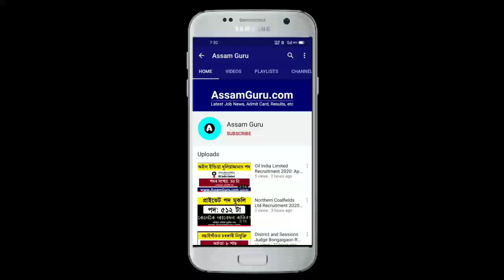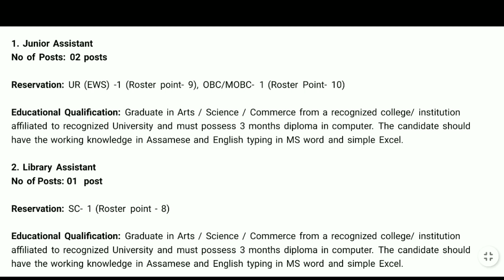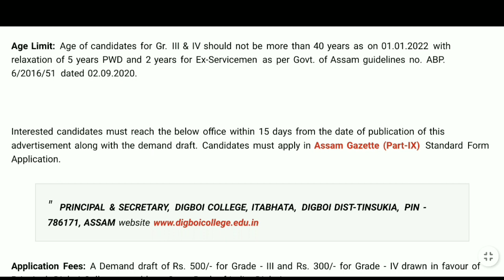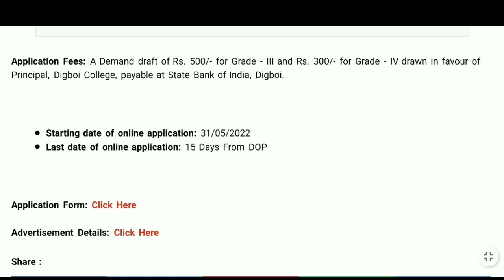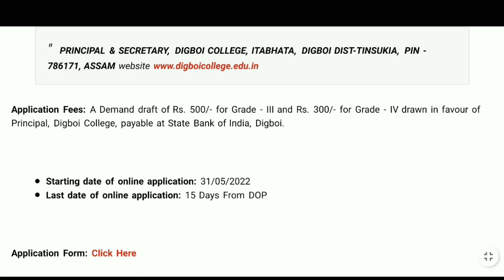Job Assam // Digboi College, Tinsukia Recruitment 2022 // 06 Grade III and IV Vacancy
Digboi College, Tinsukia has invited application for the recruitment of 06Grade - Ill and Grade -IV Vacancy in various subjects . Interested and eligible candidates may apply here.